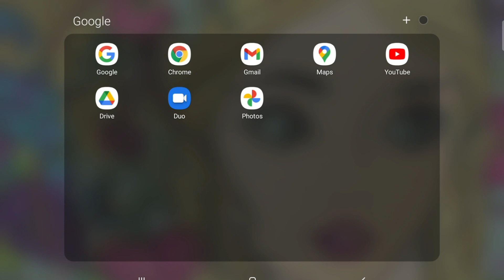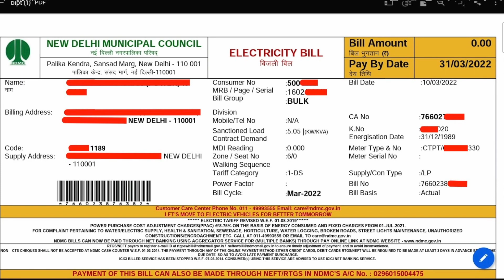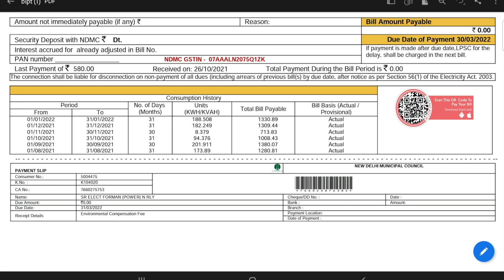How to download NDMC Electricity Bill? एनडीएमसी बिजली बिल कैसे डाउनलोड करें?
In this video, I have told you about downloading of electricity bill of NDMC.
इस वीडियो में मैंने आपको एनडीएमसी का बिजली बिल डाउनलोड करने के बारे में बताया है।